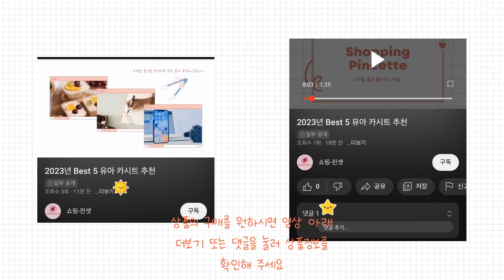2023년 골프 스윙 연습기 Best 상품 추천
2023년 Best 골프 스윙 연습기 상품을 추천해 드립니다.

상품 전체비교 : 0:12

Best 5
루키루키 비거리스틱2 양방향 임팩트 골프스윙연습기 골프연습용품 도구

Best 4
스윙플러스 골프 스윙 연습기 NS-001

Best 3
[홈쇼핑 방송 상품] 위너스피릿 임팩트V2 스윙 속도 레벨업 골프 스윙 연습기, RED

Best 2
투딘골프 리얼타격감 퍼팩트 스윙트레이너 비거리향상 교정그립 스윙연습기, 교정그립, 1개

Best 1
[실제타격감PRO] 골프 스윙 연습기 실내용 트레이너 연습 자세 교정기 스틱 용품

감사합니다